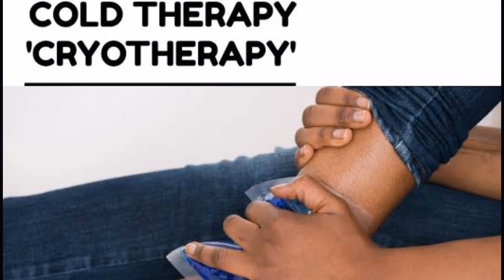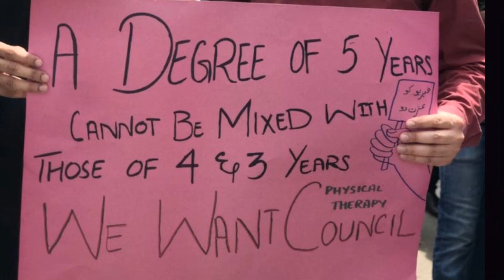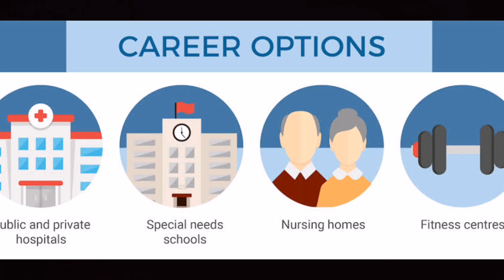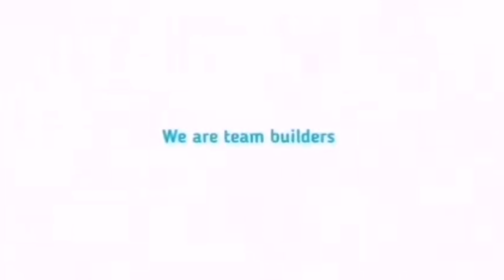The History of Physiotherapy: From Ancient Healing to Modern Practice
Discover the fascinating journey of physiotherapy, a field rooted in ancient traditions and developed over centuries to become a vital part of modern medicine. In this video, we explore how early civilizations like the Egyptians, Greeks, and Chinese used manual therapies, how the profession took shape during the world wars, and how advancements in technology and research continue to shape physiotherapy today.

Whether you’re a student, professional, or just curious, join us as we take an in-depth look at the evolution of physiotherapy, its pioneers, and the milestones that have defined this essential healthcare discipline.